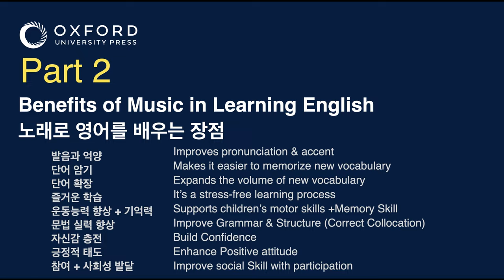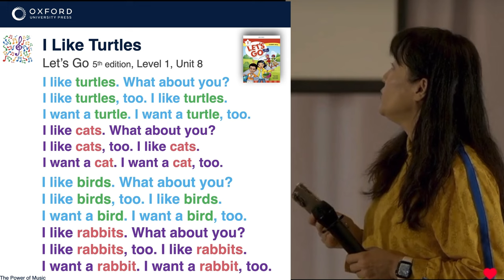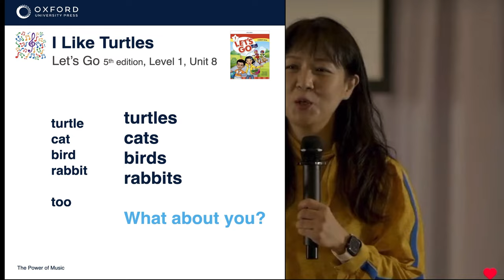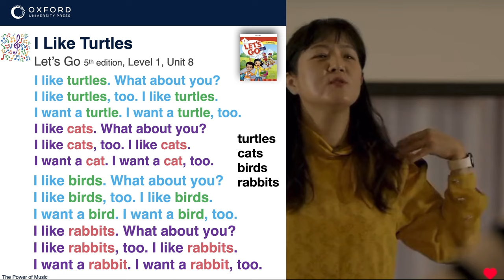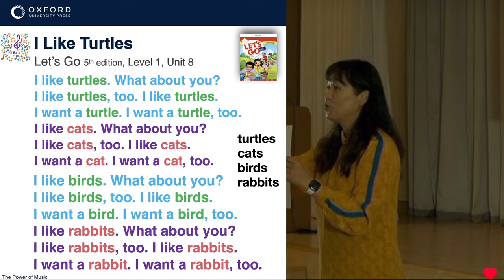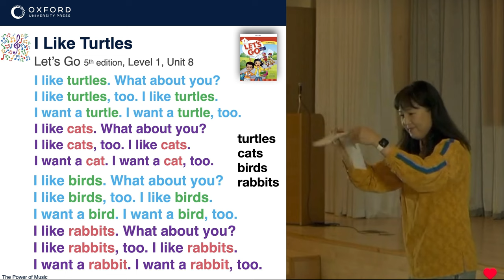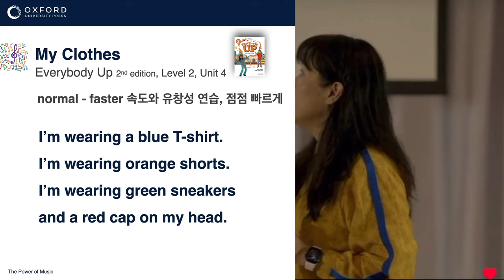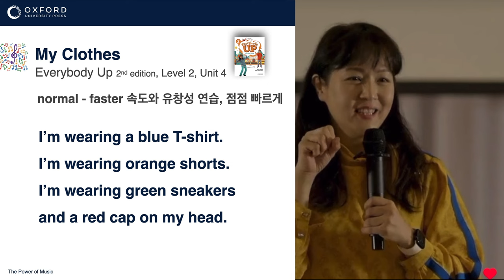옥스포드 워크샵 The Power of Music Part 2 : Benefits of Music in Learning English 노래로 영어를 배우는 장점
June 29th, 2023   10:30 ~ 12:00
목동 한국방송회관 3층 회견장 녹화

Improves pronunciation & accent
Makes it easier to memorize new vocabulary
Expands the volume of new vocabulary
It’s a stress-free learning process
Supports children’s motor skills +Memory Skill
Improve Grammar & Structure (Correct Collocation)
Build Confidence
Enhance Positive attitude
Improve social Skill with participation

발음과 억양
단어 암기
단어 확장
즐거운 학습
운동능력 향상 + 기억력
문법 실력 향상
자신감 충전
긍정적 태도
참여 + 사회성 발달